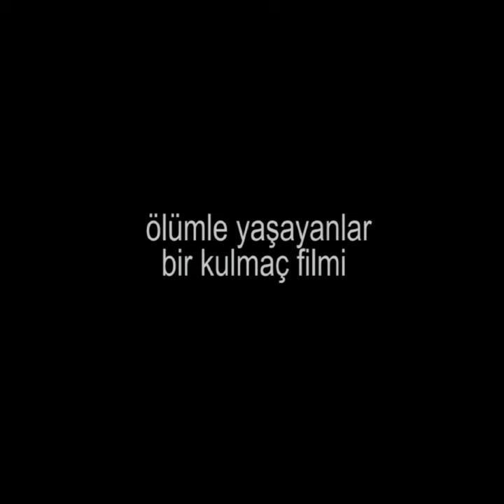Ölümle yaşayanlar Ateş bey'in ve Sivas"lılarin geliş sahnesi Kulmaç Film 🎥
Senaryo

vsr..

yönetmenler
Serdar & Hakan Kulmaç
Kulmac Film Kulmaç Yapım